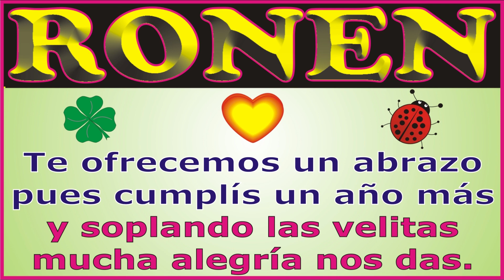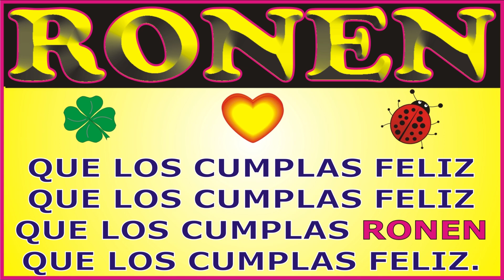FELIZ CUMPLEAÑOS RONEN - CANCIONES DE CUMPLEAÑOS FELIZ - FELIZ CUMPLE DEDICADO - MAÑANITAS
↓↓↓ LETRA ↓↓↓

FELIZ CUMPLEAÑOS RONEN

Hoy que RONEN cumple años

que los cumplas ... RONEN

JORGE MUSIKMAN

FELIZ CUMPLEAÑOS
MAÑANITAS
EL DÍA DE TU SANTO
SERENATA